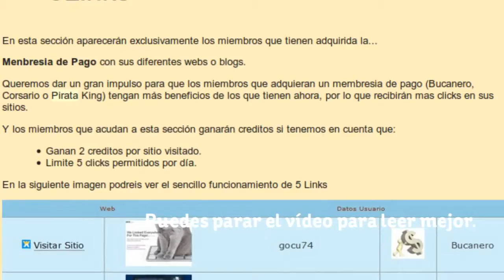Cinco Links Visitas Pirata Novedad